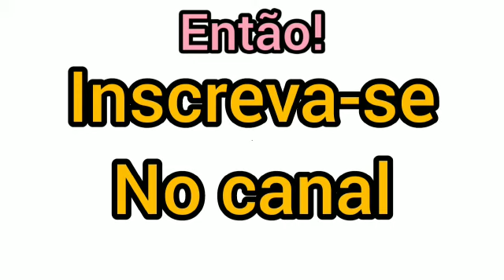Penteados simples para casamento!